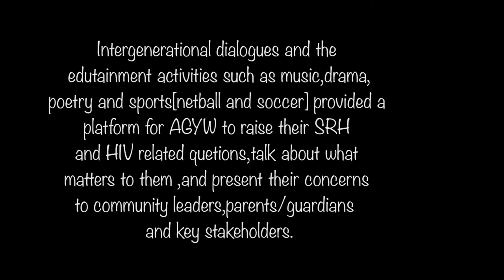HOPE IN SHAMVA 2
Meaningful engagement of adolescent girls and young women in ending child marriages in Shamva district.